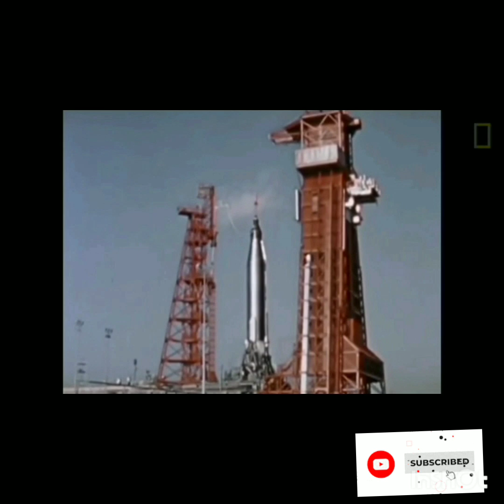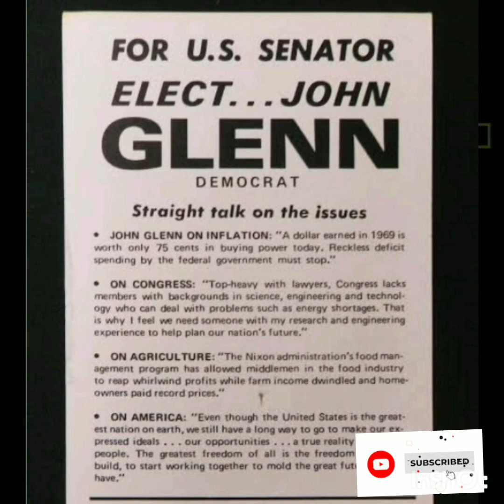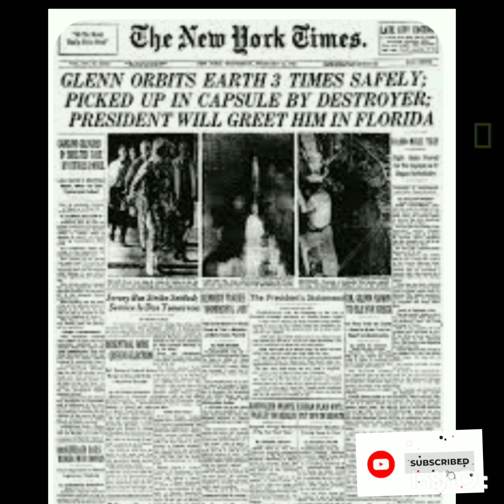John glenn please your support #